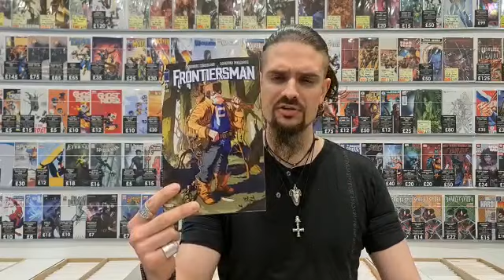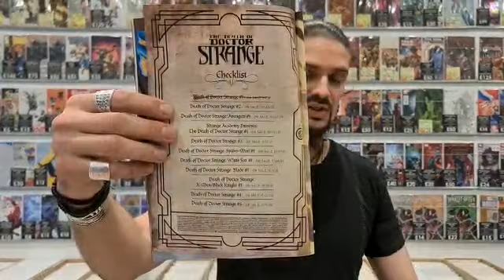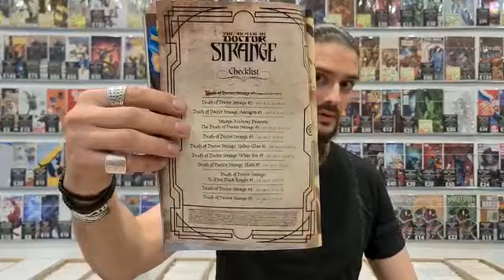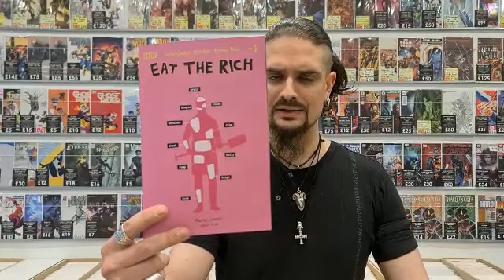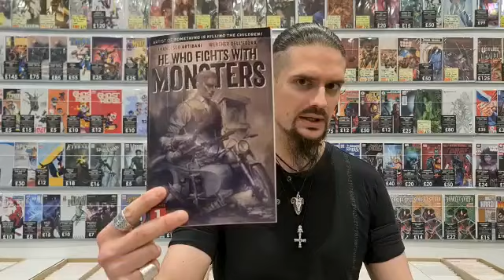New Comics with Tom. Tuesday 21st September 2021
New Comic Book Day!
All these and many more are headed your way online right now and in store from tomorrow from 12:00 noon.